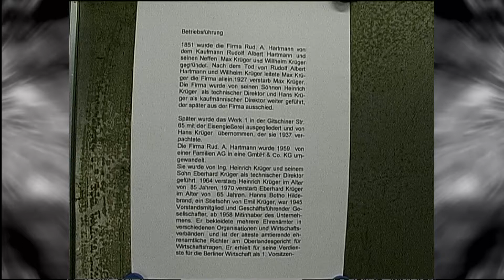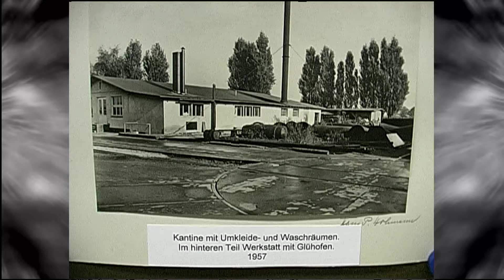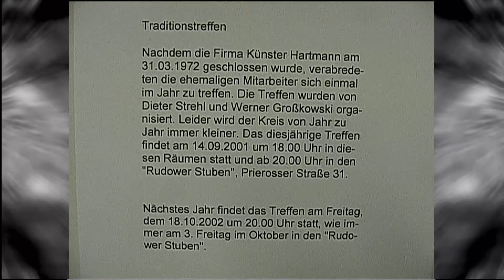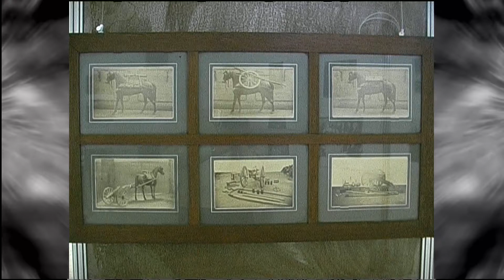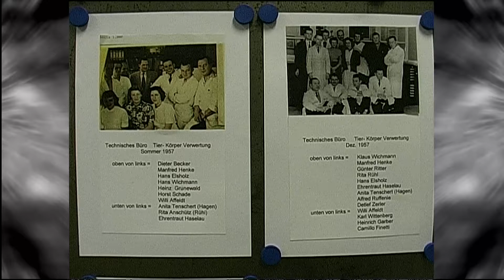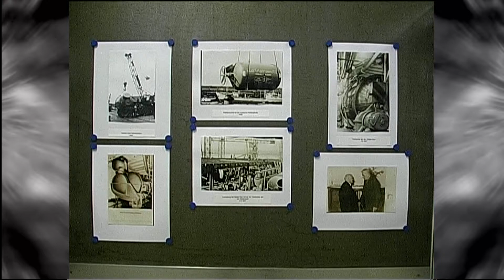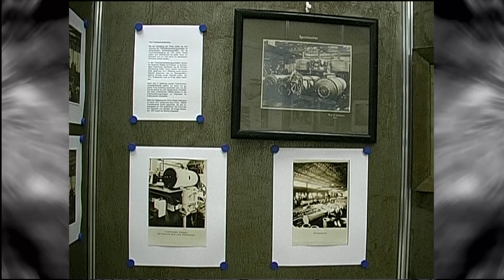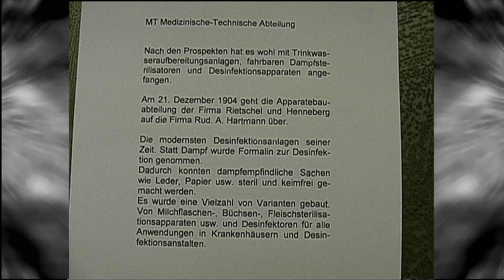Rudow Kanalstraße Firma HARTMANN Ausstellung vom Rudower Heimatverein 2001